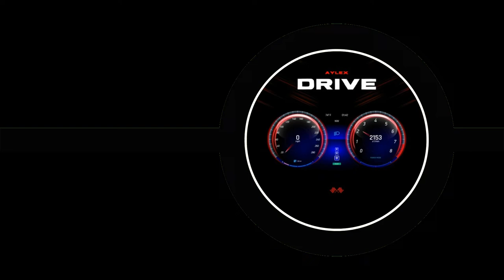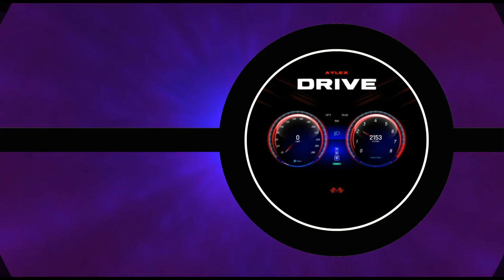DRIVE | Epic Sport Racing Car by Alex-Productions | Free Music to Use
Mind Fire music brings you an easily searchable collection of no copyrighted music and sound effects from the YouYube audio library, as well as copyright-free music and royalty-free music which can be used in your vlogs and YouTube videos.

Copyright-free music and sound effects for YouTube videos can be hard to find for content creators. That's why here at Mind Fire music we have collected and continue to collect a wealth of free music to download. We also have non-attribution creative commons music and public domain music as well non-copyright and no-royalty music. All our music is non attribution unless specifically stated otherwise.

Our music is sorted by genre and mood so as to make it easier for you to find the perfect copyright-free music for your YouTube videos and vlogs.